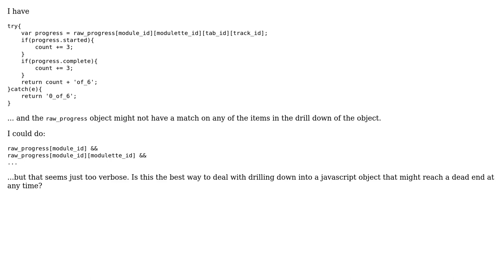Software Engineering: Using a try/catch to deal with deep object drill downs that will often fail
With thanks & praise to God, and with thanks to the many people who have made this project possible! | Content (except music & images) licensed under CC BY-SA | Music | Images & others | With thanks to user RobKohr user enderland user coredump and the Stack Exchange Network Trademarks are property of their respective owners. You are responsible for your own actions.